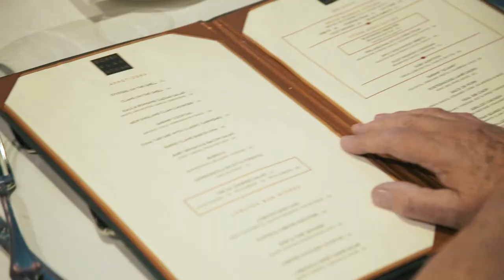Season XV WPT Borgata Poker Open: ClubWPT Qualifier VIP Welcome Dinner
Meet our ClubWPT qualifiers Ed Gordon and Jon Packard who will take a shot at winning a share of the $3 Million guaranteed prize pool at the WPT Borgata Poker Open Championship event.